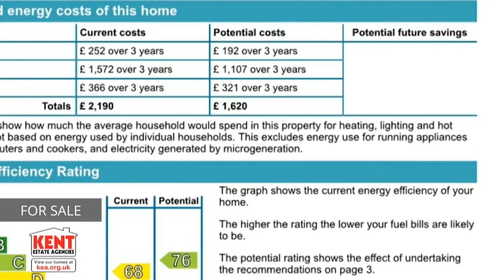157 Tankerton Road, Tankerton, Whitstable